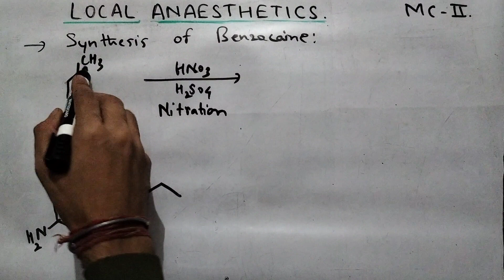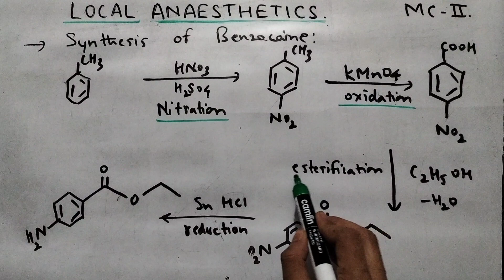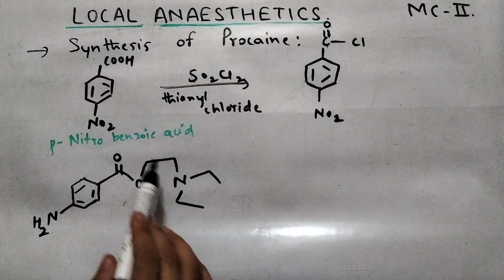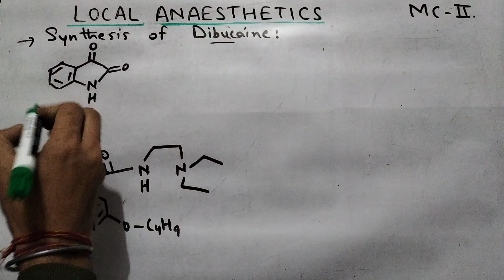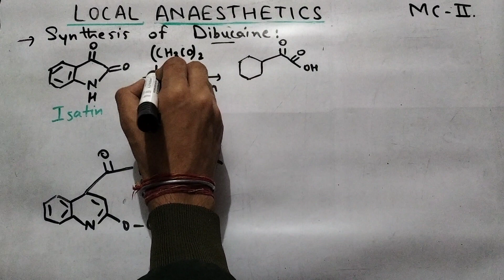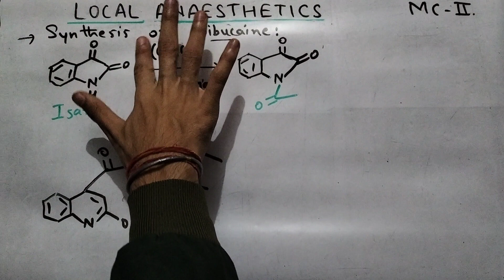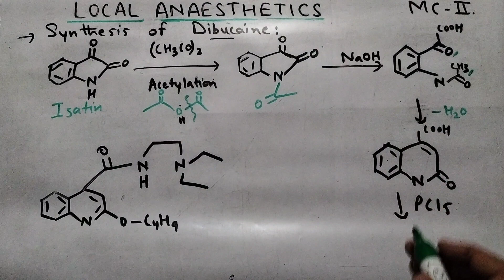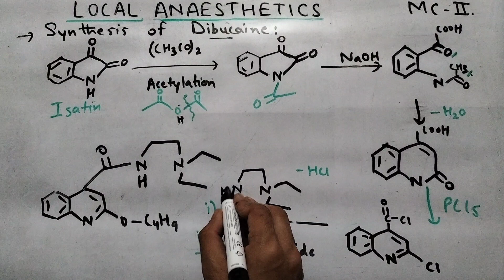LOCAL ANAESTHETICS | PART 2 | Synthesis of BENZOCAINE , PROCAINE and DIBUCAINE | MEDICINAL CHEM II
this videos contains

LOCAL ANESTHETICS:
SYNTHESIS OF DRUGS:
BENZOCAINE
PROCAINE
DIBUTANE

Syllabus under LOCAL ANAESTHETICS
SAR of Local anesthetics

BENZOIC ACID DERIVATIVES:
Cocaine, Hexylcaine, Meprylcaine, Cyclomethycaine, Piperocaine.

P- AMINO BENZOIC ACID DERIVATIVES:
Benzocaine, Butamben, procaine, Butacaine ,tetracaine, propoxycaine and Benoxinate.

LIDOCAINE/ANILIDE DERIVATIVES:
Lignocaine, Mepivacaine, Prilocaine, Etidocaine.

MISCELLANEOUS:
 Phenacaine, Diperodon, Dibucaine.*